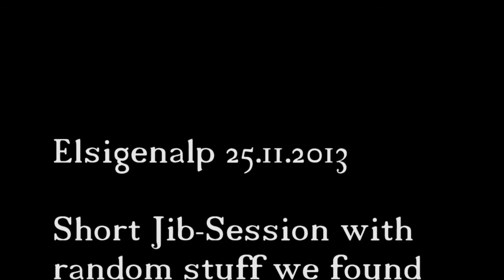Elsigenalp Saisonstart 2013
Short Jib-Session with random stuff which was lying around.

Good day to start the season!!

Song: Tha Silent Partner - Green Bags